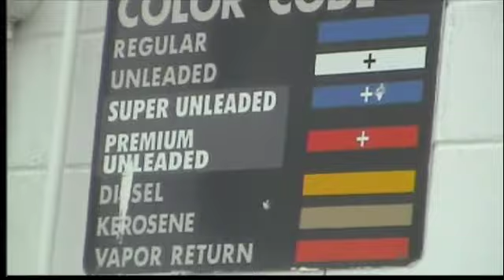driving lacrosse 13 lacresent lake onalaska solar la crosse wisconsin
driving lacrosse 13 lacresent